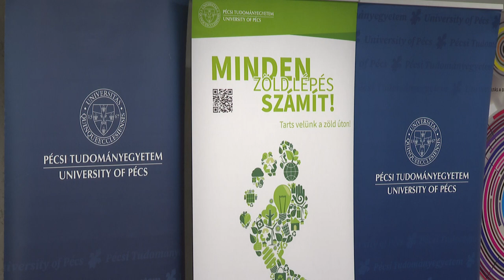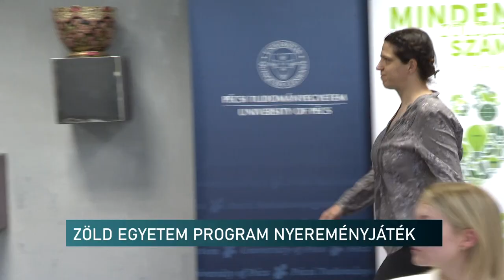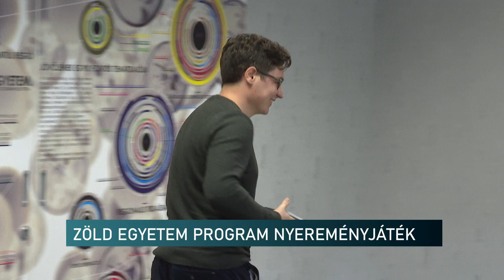Járj két keréken dolgozni az Egyetemre - nyereményjáték díjátadó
A „Járj két keréken dolgozni az Egyetemre” elnevezésű PTE Zöld Egyetem programban résztvevőknek rendeztek nyereményjáték díjátadó  ünnepséget. A márciusban indult kerékpározási program négy hónapja alatt több száz km-t tettek meg a résztvevők otthonuk és az egyetem között. A program célja a környezeti fenntarthatóság és annak népszerűsítése volt.